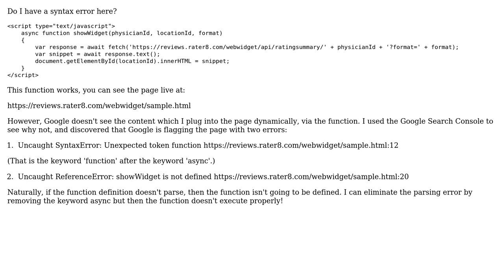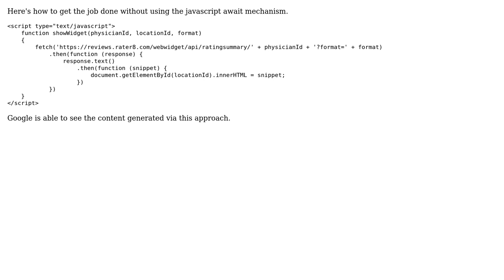Google Search Console Error: Uncaught SyntaxError: Unexpected token function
With thanks & praise to God, and with thanks to the many people who have made this project possible! You are responsible for your own actions.